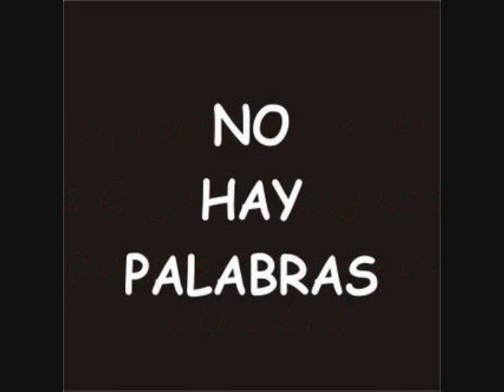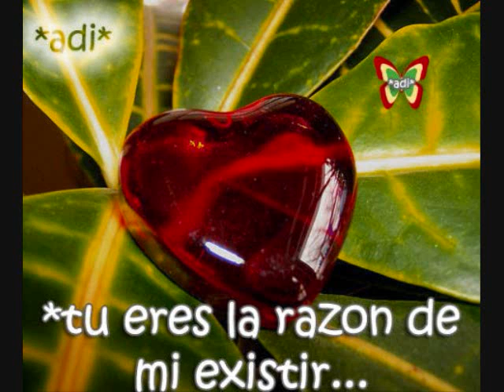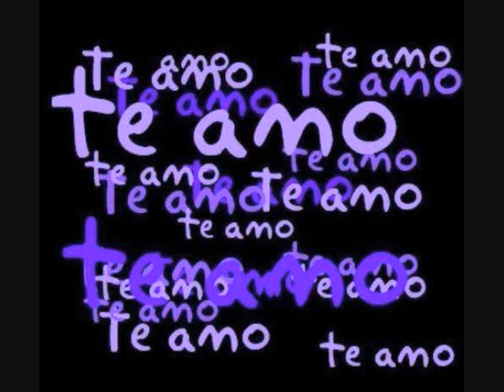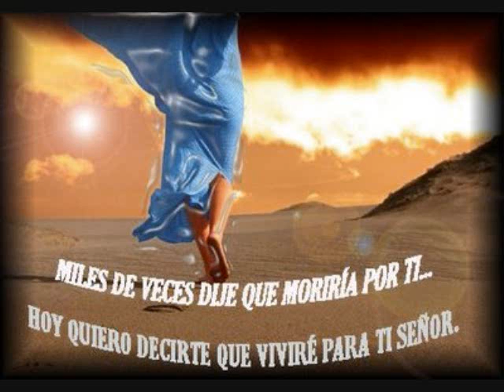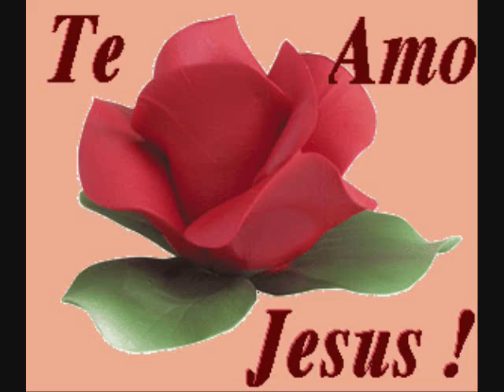Dj Cheloky presenta a travy y goyo